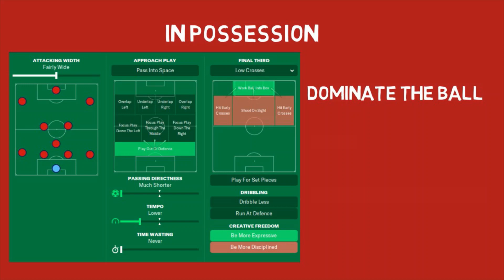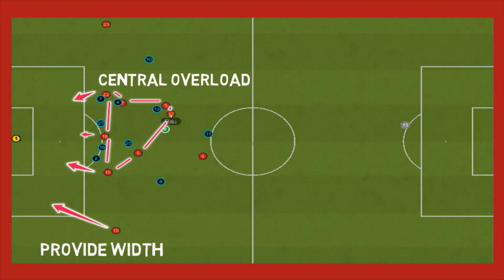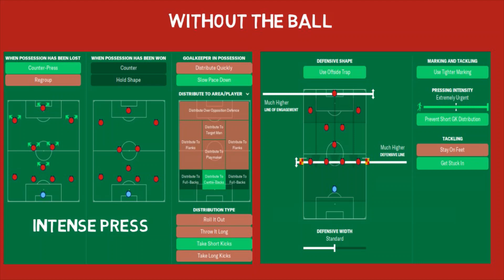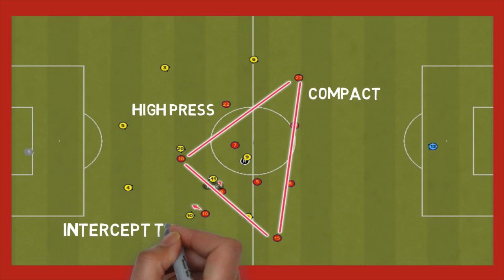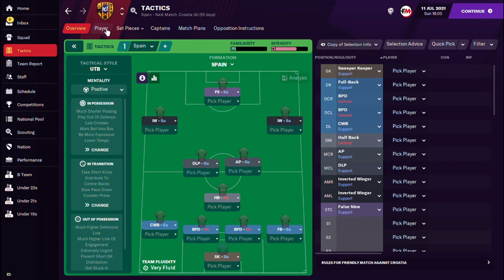Vamos La Roja Spain's Euro 2020 FM21 tactic.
Spain bucked the trend by increasing their pressing intensity from Euro 2016 they had the lowest PPDA at 5.89.

This aided their possession game and only a lack of clinical finishing stopped them from progressing further into the tournament.